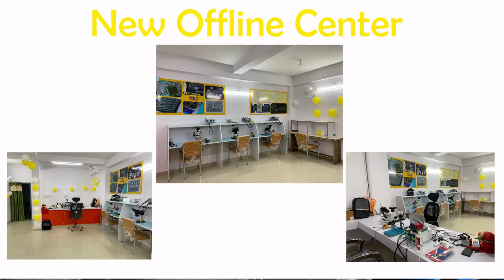Poco X2 CPU Reball Black pasted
Our first batch starts on 1st September2022